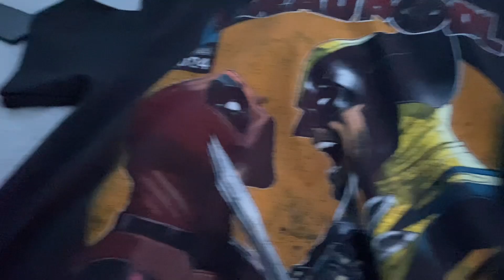A mostly unedited Spoiler Review of Deadpool & Wolverine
Spoiler Alert… PEAK